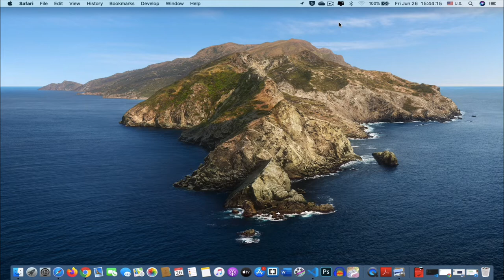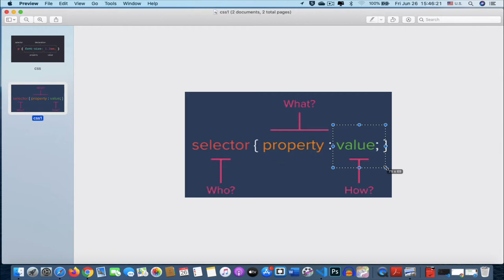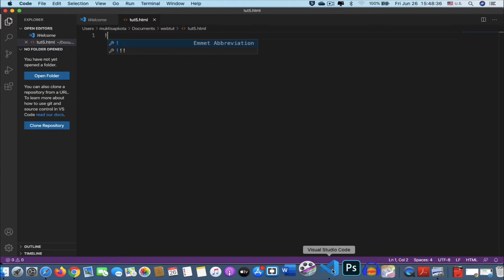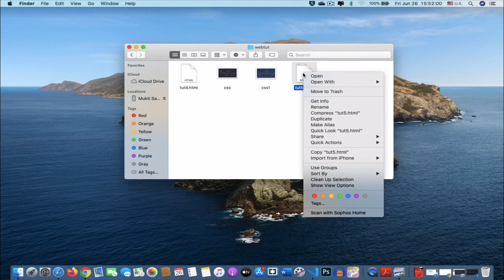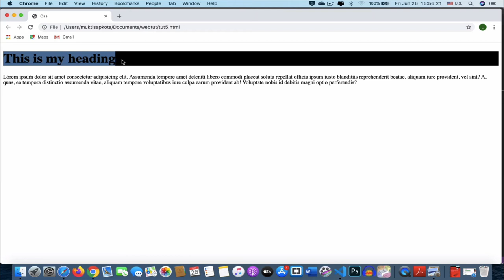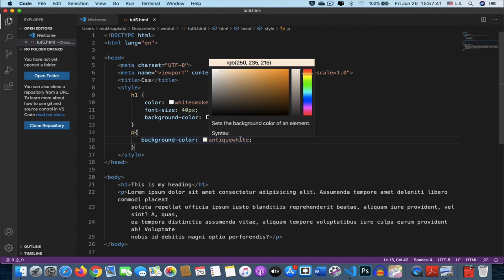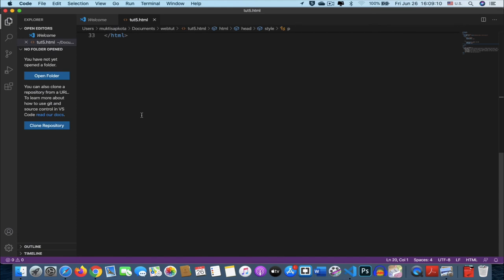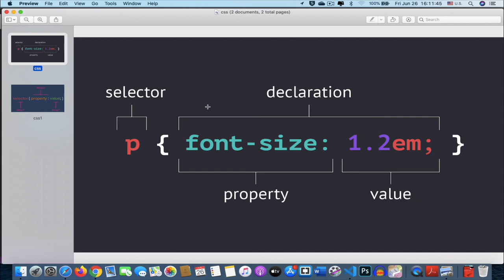Web Design For Beginner #5 || Css and Css Selector | जीराे लेबलबाट वेब पेज बनाउन सिकाैं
Css is the essential part of web page development. Css has control the html elements.
This web page Design tutorial is for totally beginner.
This item is helpful when you read

What is Web Design?
Web design refers to the design of websites that are displayed on the internet. It usually refers to the user experience aspects of website development rather than software development. Web design used to be focused on designing websites for desktop browsers; however, since the mid-2010s, design for mobile and tablet browsers has become ever-increasingly important.

A web designer works on the appearance, layout, and, in some cases, content of a website. Appearance, for instance, relates to the colors, font, and images used. Layout refers to how information is structured and categorized. A good web design is easy to use, aesthetically pleasing, and suits the user group and brand of the website. Many webpages are designed with a focus on simplicity, so that no extraneous information and functionality that might distract or confuse users appears. As the keystone of a web designer’s output is a site that wins and fosters the trust of the target audience, removing as many potential points of user frustration as possible is a critical consideration.

Two of the most common methods for designing websites that work well both on desktop and mobile are responsive and adaptive design. In responsive design, content moves dynamically depending on screen size; in adaptive design, the website content is fixed in layout sizes that match common screen sizes. Preserving a layout that is as consistent as possible between devices is crucial to maintaining user trust and engagement. As responsive design can present difficulties in this regard, designers must be careful in relinquishing control of how their work will appear. If they are responsible for the content as well, while they may need to broaden their skillset, they will enjoy having the advantage of full control of the finished product.